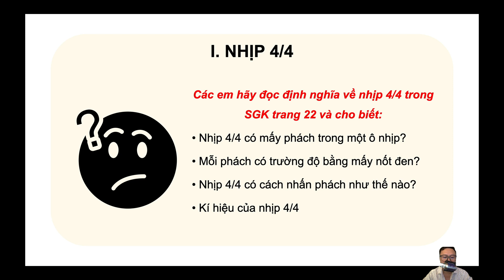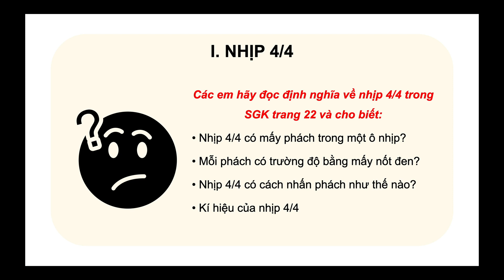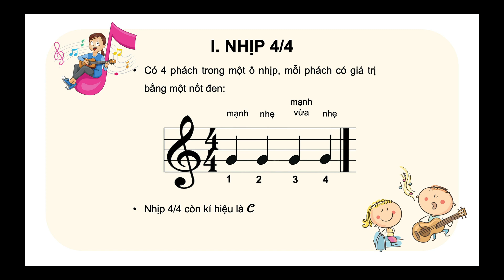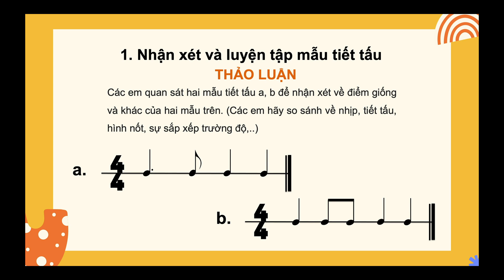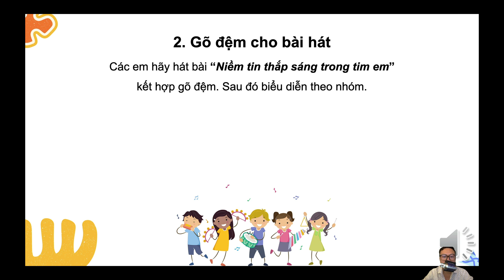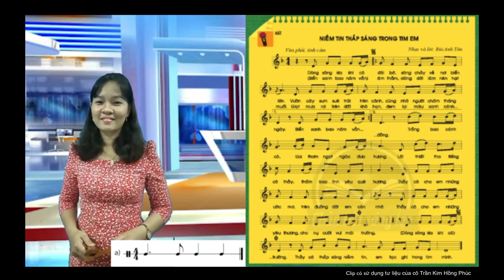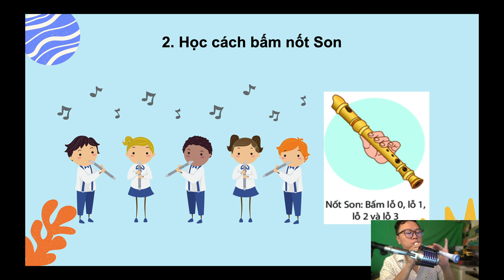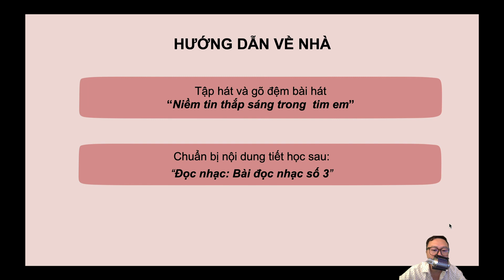Chủ đề: Nhạc cụ tiết tấu GVTH: Thầy Đức